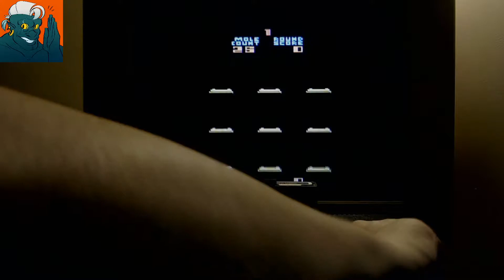Holey Moley - Atari 2600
High Score 100